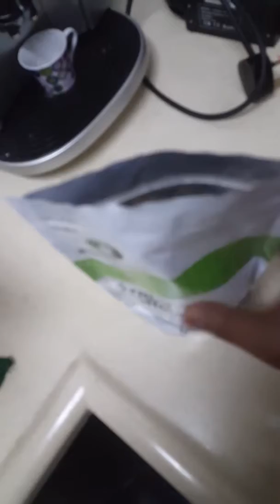سناباتي بمناسبة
اليوم العالمي للقهوة Coffee International Day